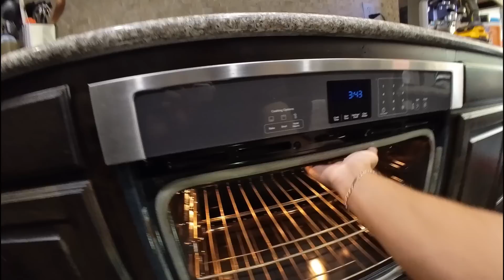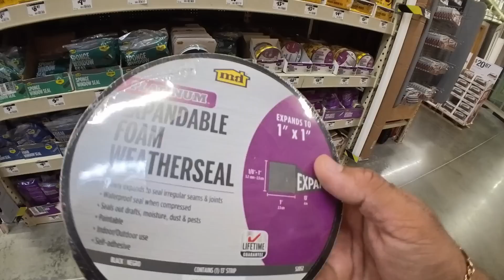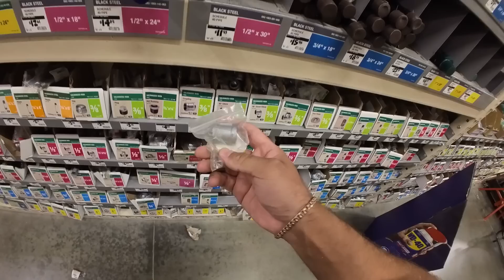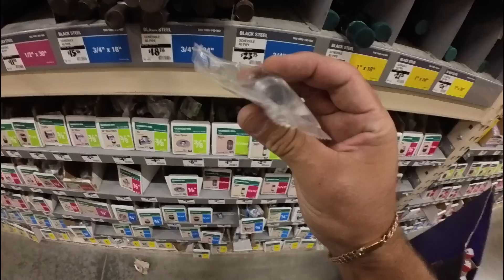Такого у меня давно не было... | Установка бытовой техники